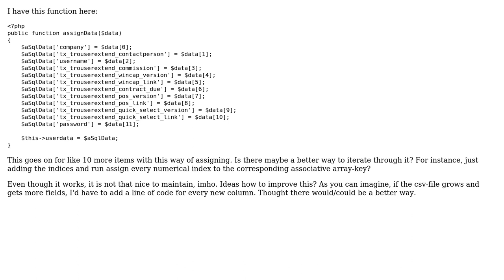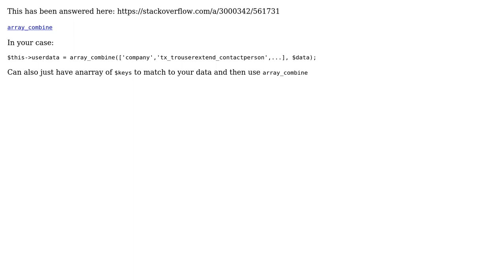Code Review: Assigning values from a numerical array to an associative array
With thanks & praise to God, and with thanks to the many people who have made this project possible! You are responsible for your own actions.